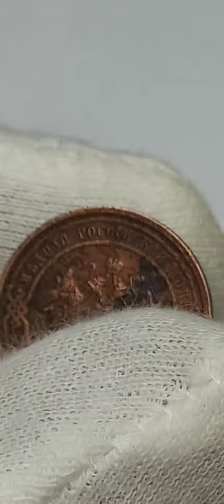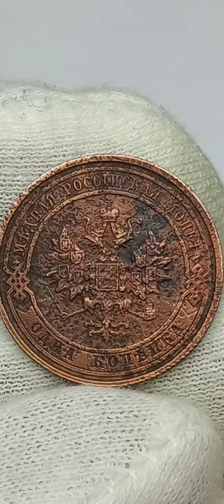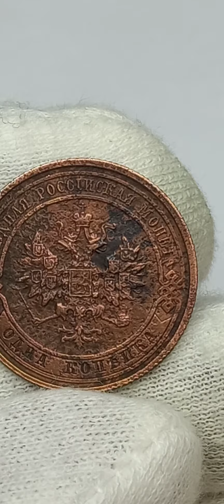1 копейка 1913 года.